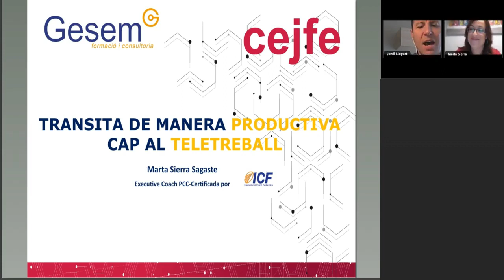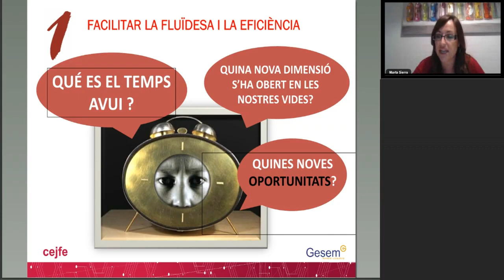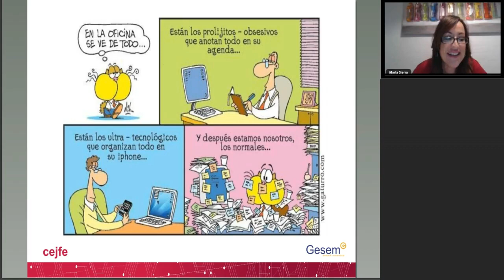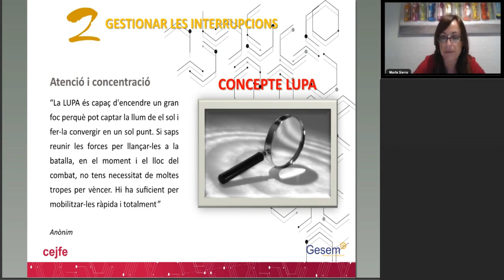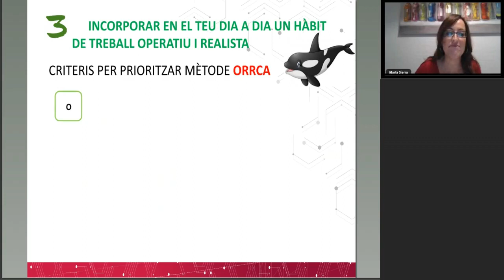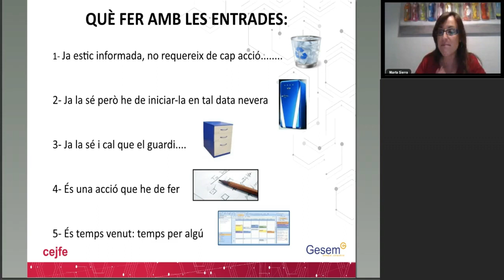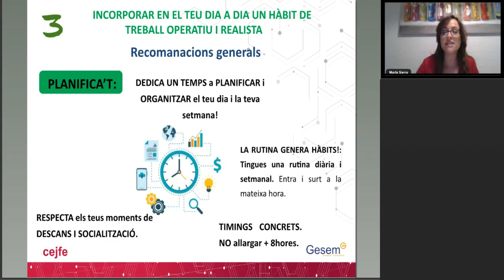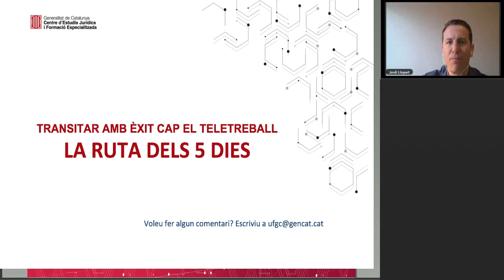1 Recomanacions per a l’eficiència en àmbits professionals on line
La ruta dels 5 dies